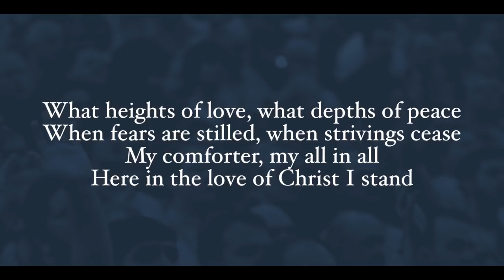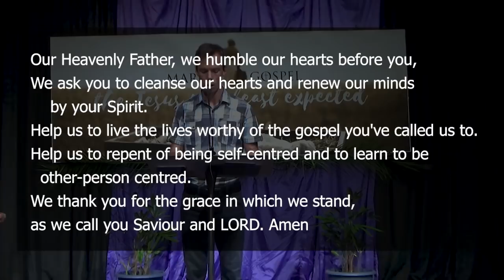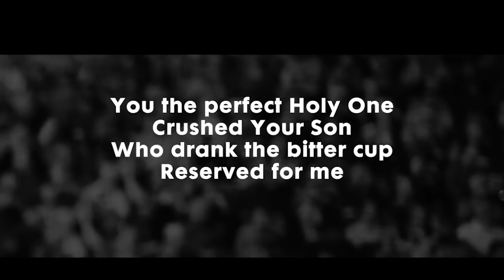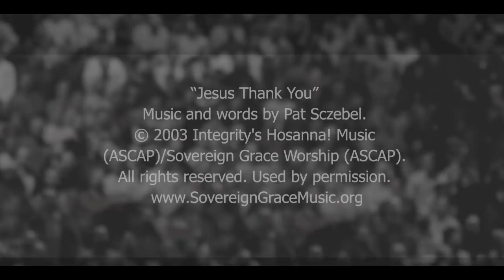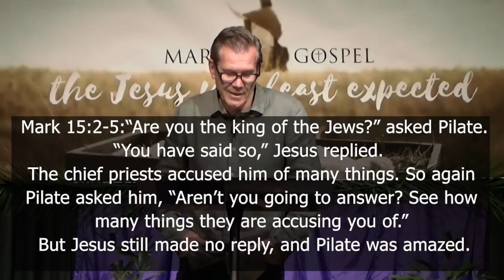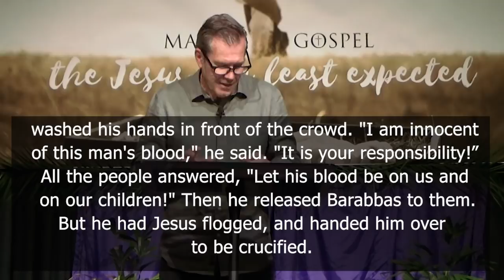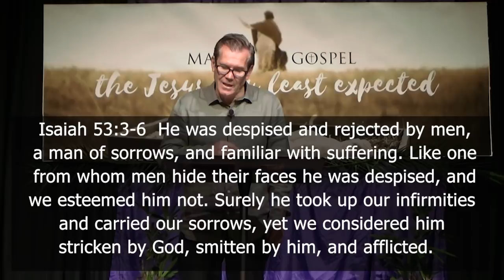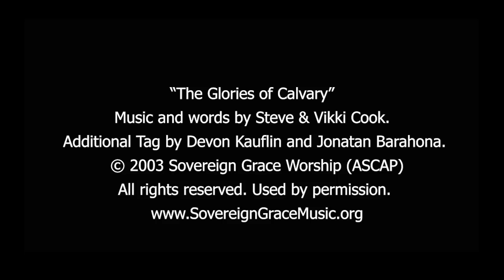Good Friday Service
Our one and only service for Good Friday.
Apologies for the missing sound at the end of Jordan's singing. Here is a version with the complete sound track.